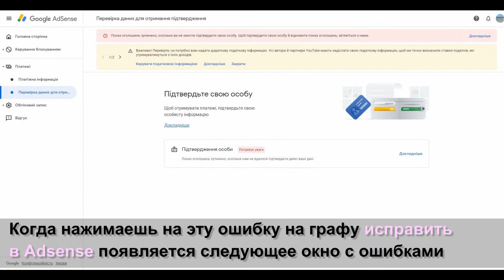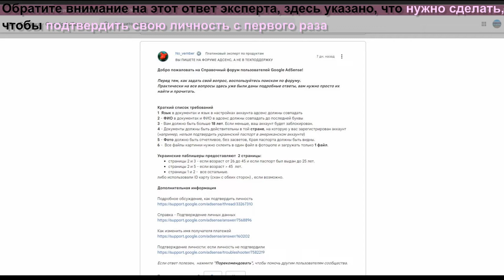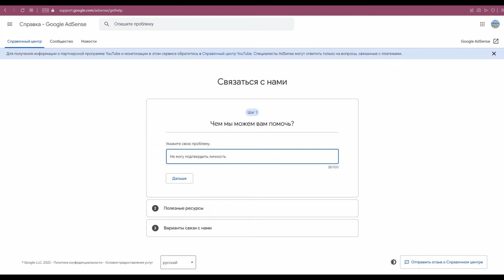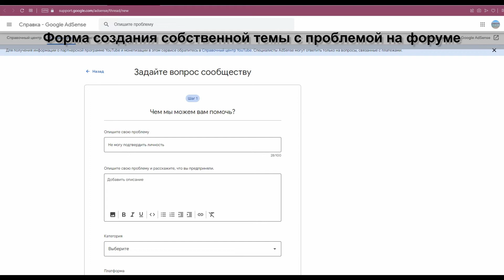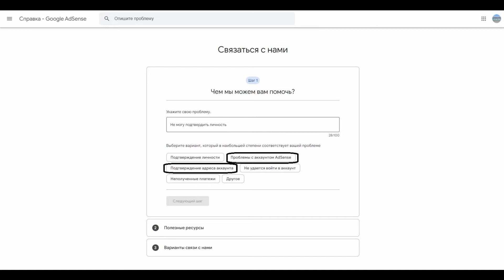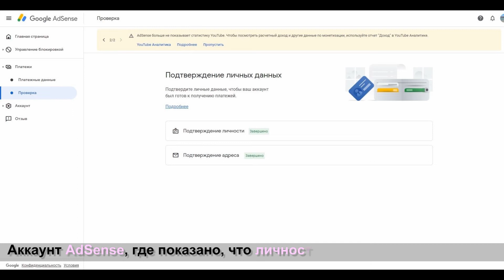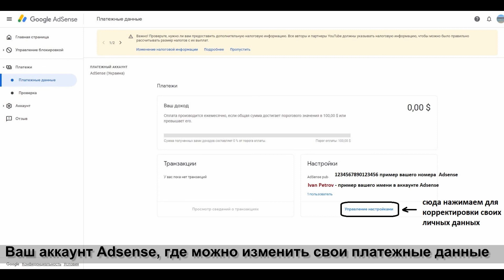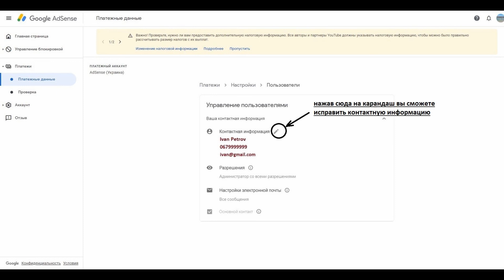Как ПОДТВЕРДИТЬ ЛИЧНОСТЬ в AdSense/ОШИБКА ADSENSE/Как подтвердить АДРЕС без PIN-кода/НЕТ ПОПЫТОК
В этом видео я расскажу как решить проблему подтверждения личности/личных данных в Google AdSense, если были израсходованы/потрачены все попытки и как убрать ошибку AdSense. А также как подтвердить свой адрес в Adsense без получения пинкода (Pin-кода) или, если все попытки его получения были также израсходованы. Это видео будет полезным тем, у кого форма подтверждения личности больше не открывается и загрузить повторно паспорт невозможно из-за чего не удается подтвердить свои личные данные в Google Adsense. Я покажу как мне удалось исправить ошибку Adsense и снова включить монетизацию в Youtube.

 Также я на своем примере расскажу и покажу:
      - как нужно правильно заполнять свои личные данные, платежный адрес, чтобы с первой попытки подтвердить свою личность в Youtube (ютубе).
      - как должен быть сфотографирован заграничный паспорт и гражданский паспорт для загрузки его в форму подтверждения личности в Гугл Адсенс, чтобы попытка оказалась успешной.

Также  я поделюсь нюансами заполнения налоговой информации США, которые помогли заполнить эту форму правильно и ее наконец одобрили.

Надеюсь, что моя инструкция подтверждения личности окажется полезной. Если у вас возникнут дополнительные вопросы - пишите в комментариях, попытаюсь на них ответить.